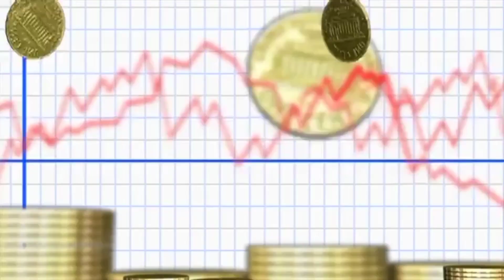इतना बड़ा दीवार आख़िर क्यों बनाया गया ' great wall of china ' || ancient history || plus gol facts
history documentary

great wall of china ( चीन का महान दीवार ) इस दीवार दुनियां के सात आश्चर्य अजूबों में गिना जाता है. इस दीवार किसी एक राजा नहीं बनाया. बल्कि कई राजाओं ने बनाया था. आखिर क्यों इस दीवार बनाया गया था, क्योंकि हमलावरों से बचने के लिए बनाया गया था. इस दीवार को बनाने में क़रीब 10 लाख लोगों ने अपनी जान गवाई थी.